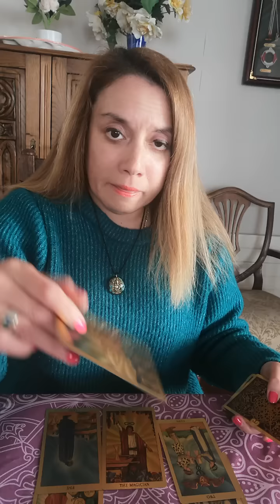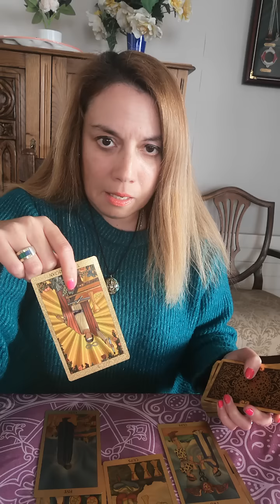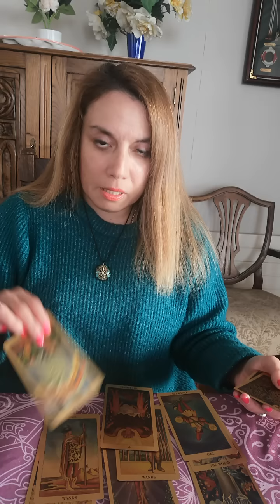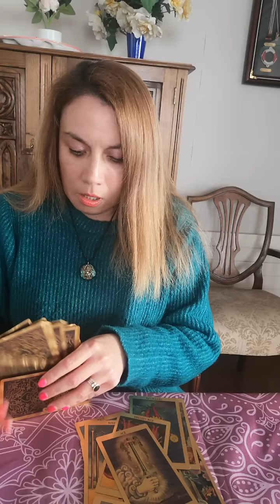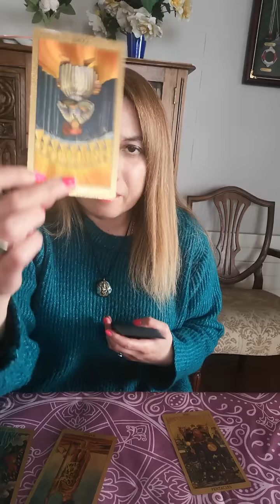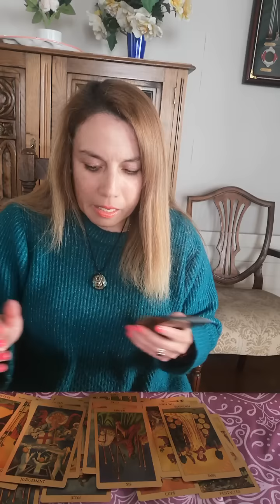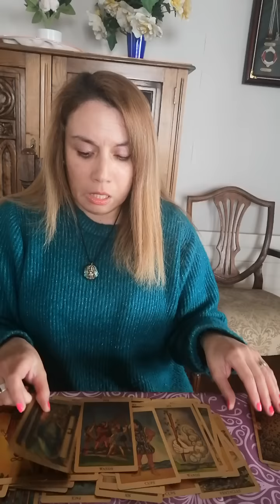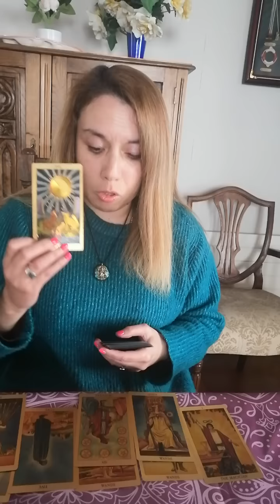predicciones mes de agosto #2023